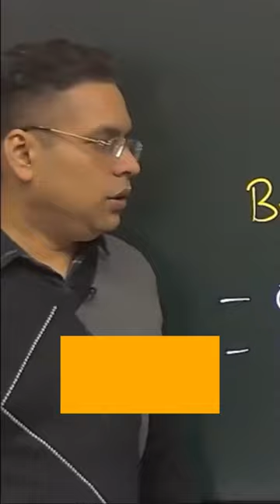Harshad Mehta and National stock exchange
📖Course details

1. Personalised Mentoring
2. Small Batch Sizes
3. Dedicated doubt sessions
4. One Subscription, Unlimited Access
5. Real-time interaction with Teachers
6. Highly updated PDF Notes
7. Full syllabus coverage
8. Watch the lectures anywhere, anytime unlimitedly.

"ias academy" "edgeias" "Edge IAS" "pramod singh history classes" "englishmedium coaching" "best ias coaching centre in delhi" "best upsc coaching centre in karol bagh" "general studies" "history optional classes" "history of india" "best institute for ias" upsc ias "upsc 2023" "upsc strategy" "civil services"  "economics 2023"  "history flow chart" "online preparation in english"